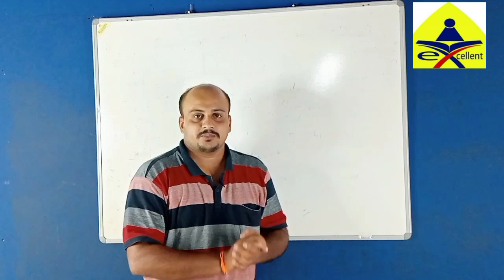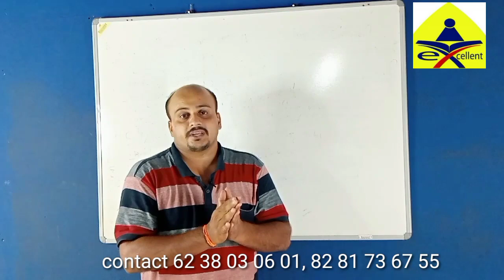Psc maths offline class ആരംഭിക്കുന്നു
EXCELLENT STUDY CENTRE
KATTUVILA, PEYAD, TVM

PSC MATHS ക്ലാസുകൾ  FEB 10 ന് ആരംഭിക്കുന്നു